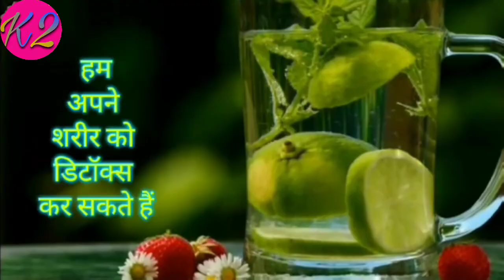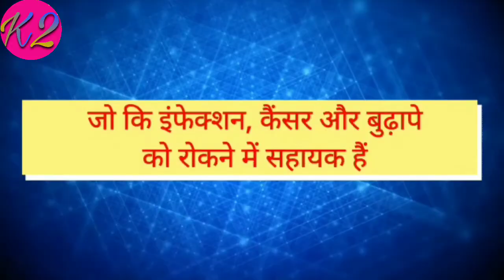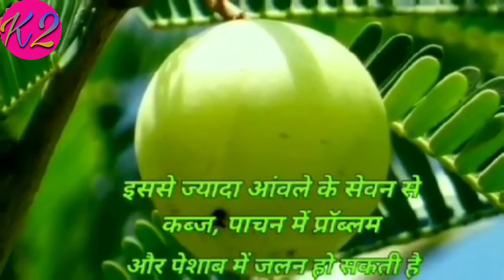Aavla nimbu se immunity bdhaye|आंवला नींबू जूस के फायदे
नमस्कार दोस्तों,
           हमारे चैनल ' Healthy Lifestyle with K2' में आपका स्वागत है।

इस वीडियो में हमने "आंवला-नींबू के जूस" से शरीर को डिटॉक्स करने के बारे में बताया है।
आंवला और नींबू का जूस (Amla lemon juice) रोजाना हम घर पर आसानी से बना सकते हैं और इसको पीकर शरीर के  विषाक्त पदार्थ (Toxins) बाहर निकाल सकते हैं और अपने आप को स्वस्थ बना सकते है,
'Amla nimbu ka juice' एक जबरदस्त healthy drink है जो आपको Multiple हेल्थ बेनिफिट्स देती है, इसे पूरे साल भर यूज किया जा सकता है।

आंवले की प्रकृति ठंडी होती है, इसलिए
सर्दियों में कालीमिर्च जरूर मिलाए और गुनगुने पानी का इस्तेमाल करे।
गर्मियों में कालीमिर्च मिलाने की आवश्यकता नहीं है और नॉर्मल वॉटर का इस्तेमाल कर सकते हैं।

हृदय रोगी, डायबीटीज से पीड़ित और लेक्टेटिंग मदर्स बिना डॉक्टर के परामर्श के इस हैल्थ ड्रिंक का सेवन नहीं करें।

(हमारे दूसरे वीडियोज देखने के लिए नीचे क्लिक करें)-

Thanks

Tags-
Lemon Amla juice, Amla nimbu sharbat,आंवला नींबू जूस के फायदे, Amla Nimbu Juice, आंवला नींबू का जूस कैसे बनाएं, How to make Amla lemon juice, How to make Lemon Amla Juice,Healthy Lifestyle with K2, HealthyLifestylewithK2